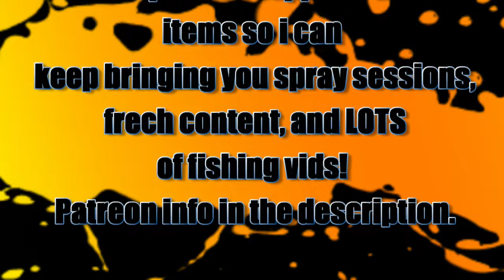Victory And Defeat (Jekyll Water Vlog Series 2019)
Here's a fun little fishing session here at home while we await all the stuff from the East Coast. Enjoy, and thanks for stopping by!

Respirators:
3M (Large)
3M (Small)

ACRYLIC POURING AND WATERCOLOR LIST AND LINKS:
4 oz. Paint Storage w/Lids (100 pack)
12 oz. Cup (For Final Pouring Mix)